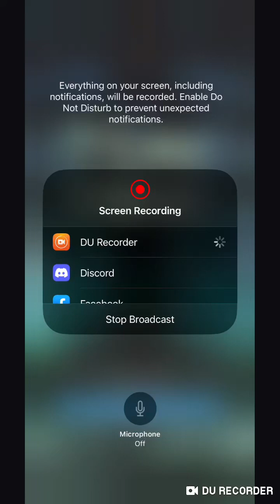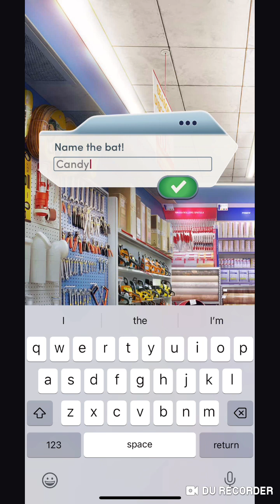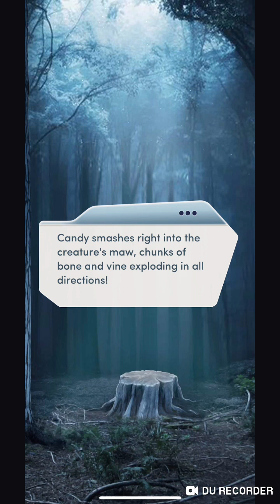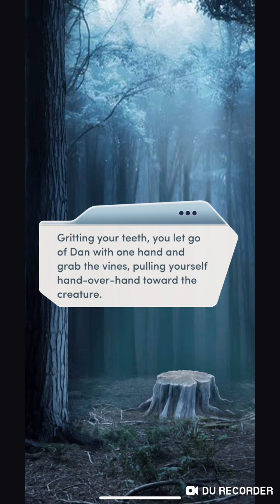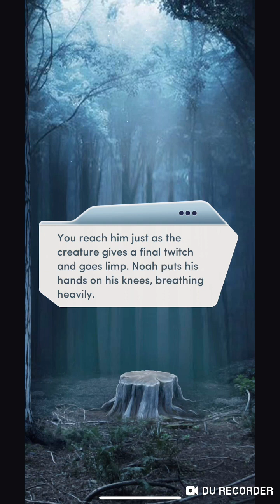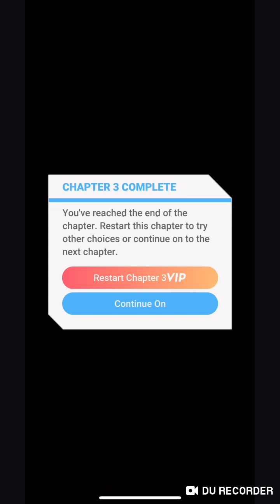Choices: it live in the woods chapter 3💎